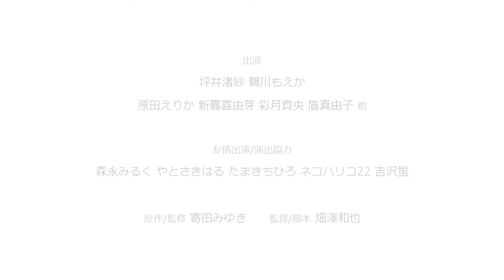百合ショートムービー「彼女のくちづけ感染するリビドー」予告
人気百合コミックの映像化。2022年5月ACT.1公開しました。
【出演】
坪井渚紗 鵜川もえか 原田えりか 新嘉喜由芽 彩月貴央 盾真由子 渡洋史他
【友情出演・演出協力】
森永みるく やとさきはる たまきちひろ ネコハリコ22 吉沢蛍
【企画協力】
寄田みゆきFANBOXのみなさま

【原作・監修】寄田みゆき　　【監督・脚本】畑澤和也
【撮影・編集】藍河兼一　【録音】赤羽一真　【助監督】菊嶌稔章　【製作】今井洋行 【ヘアメイク】智朱　【スタイリスト】矢島里奈　【スチール】清田大介 深澤明子 【音楽】中村一美
【撮影協力】清田写真スタジオ【制作】合同会社エスアイジー